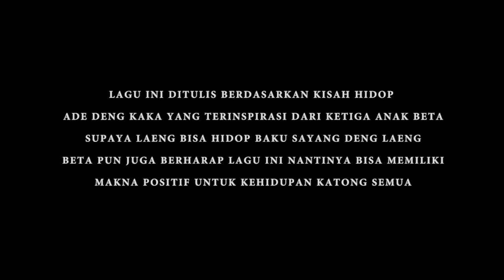HIDOP ORANG BASUDARA Cipt.Max Olivier (OFFICIAL MUSIC VIDEO)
Lagu Hidop orang basudara bercerita tentang pesan orang Tua untuk anak-anaknya agar selalu hidup saling sayang satu dengan yang lain..

Pepatah orang tua-tua dulu, tentang

"POTONG DI KUKU RASA DI DAGING"
 atau
 "ALE RASA BETA RASA", &
SAGU SALEMPENG PATA BAGI DUA"
memiliki arti yang sangat dalam tentang hubungan orang saudara.

ketika salah satu dari kita sedang mengalami kesusahan maka sudah seharusnya yang lain harus ikut menolong, menghibur dan memberikan kekuatan.

persaudaraan tidak melihat tentang seberapa tinggi status sosial seseorang tapi tentang bagaimana penerimaan kita terhadap satu dengan yang lain tanpa melihat status sosial atau kedudukan.

ini pesan penting yang harus kita sampaikan dan kita gaungkan, agar kehidupan orang bersudara tidak mudah tercerai berai apalagi hanya karena harta.

"hidop manis-manis laeng sayang laeng.
hidop orang sudara jaga akang bae-bae"

Ingat, ada pepatah lama orang tatua:

"biar busu-busu, sudara jua".

semoga lagu ini bisa mengingatkan kita semua agar tali persaudaraan tetap terjaga.

silahkan bagikan lagu ini sebanyak-banyaknya bagi teman, saudara dan orang tua, agar pesan baik lewat lagu ini dapat tersampaikan dan dapat memberikan dampak positif bagi kita semua.

Tuhan Memberkati.
(Max Olivier)

Cerita singkat tentang Lagu "HIDOP ORANG BASUDARA"
Dalam bahasa indonesia agar makna dari Lagu ini bisa dimengerti saudara Kita Dari daerah/suku yang lain...🙏🏻🙏🏻🙏🏻

Hidup bersaudara.
Satu kesusahan, yang lain juga ikut merasakan.
Ingat pesan orang tua,
Ajarkan Kita hidup sailing sayang.
Jangan karena harta, Sampai putus hubungan saudara.

hidup saling sayang satu dengan yang lain..
Apapun keadaan nya, dia tetap saudara mu.
Hidup saling sayang adik dan kakak..
Susah ku menjadi susah mu juga, demikian juga sebaliknya.

Song Title : HIDOP ORANG BASUDARA
Song Writer : MAX OLIVIER
Artist : MAX OLIVIER, YOLLA OLIVIER,LEE K
Backing Vocal: Max & Yolla
Music Arranger :Lee Kulaleen
Mixing & Mastering : SIMON
Video Maker : Rocky.
MakeUp Artist: Ina.
Producer : MAX OLIVIER
Produksi : MY Pro Music